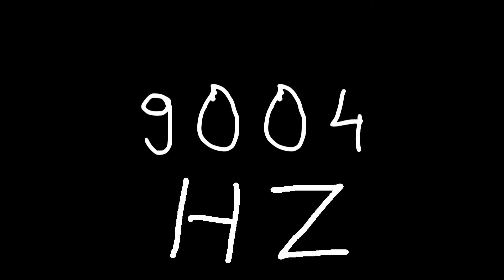9004 hz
Just sound.

chords
sounds
noise
tone
noises
tones
audio
wave
waves
sin
sine
sinus
sinoid
heart
heartbeat
resonancy